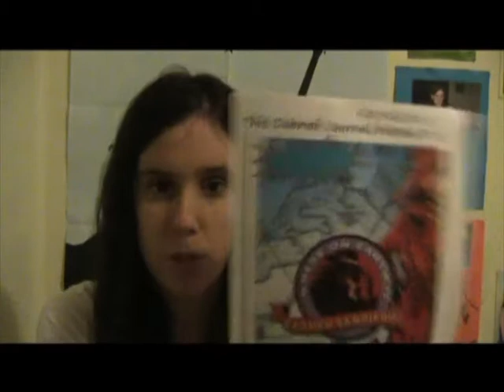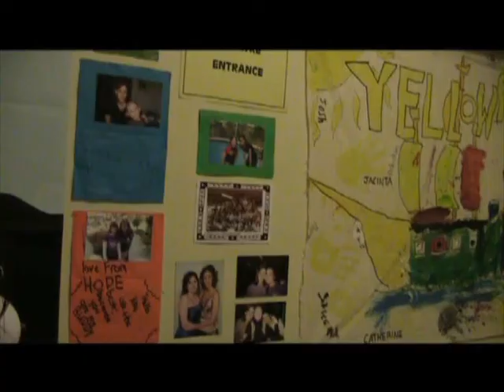A Video, Yes, Ok!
moiveyesok was the 'save as' title for this video.